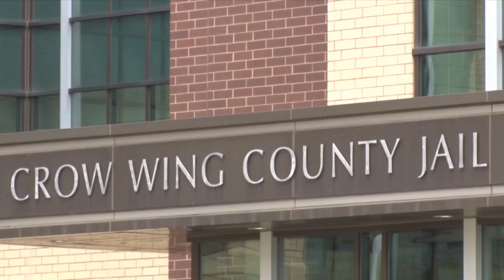Crow Wing Co. Sheriff Goddard, Running for Re-Election, Says County's Future is Bright